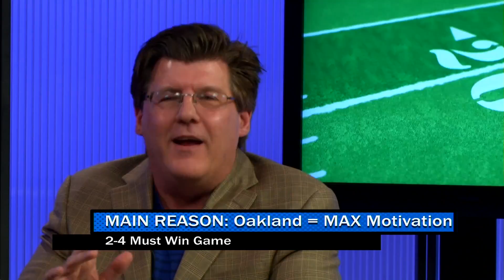NFL - Kansas City at Oakland (Betting NFL Football)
October 19, 2017. A big division game for both teams. Oakland is in a must win spot, while the Chiefs come off the first loss of the season. Handicapped by Pro Bettor Steve Fezzik - with Brad Powers from the Pregame.com Studios in Las Vegas. NFL Pro Football Free Pick: Kansas City at Oakland